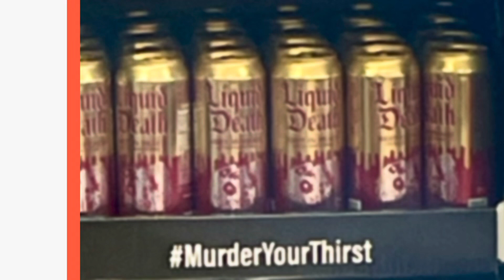Would YOU drink LIQUID DEATH 💀